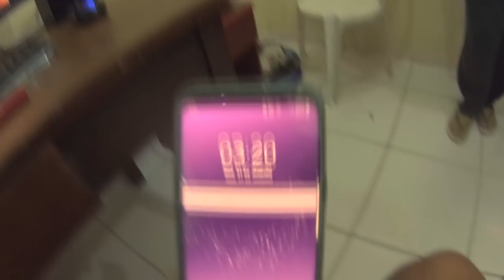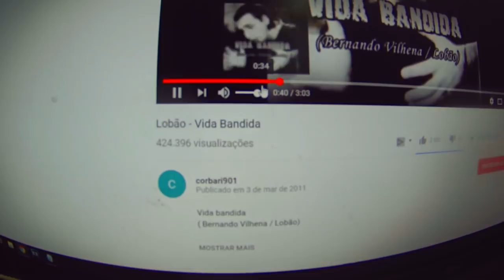CELIIIN REBOLANDO E ANDY APARECEU! - VDC #362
Baixem o LIVE.ME E ME SIGAM GALERA!

LUAN NOVITT